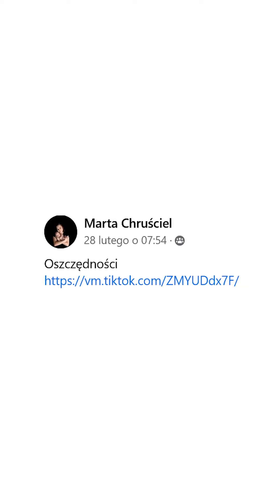DOBRY POMYSŁ Z TĄ SZCZOTECZKĄ DO PAZNOKCI?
Chcesz nauczyć się robić paznokcie, ale nie wiesz, od czego zacząć? Gdzie szukać wiedzy? Jakie produkty kupić?

Szukasz informacji w internecie, ale jest tego tak wiele, że nie wiesz komu zaufać? Skąd czerpać sprawdzone informacje, by nie tracić czasu? Jakie produkty wybrać, by nie stracić kasy?

W takim razie czas dołączyć do Klubu Kompletnej Stylistki i zdobyć niezbędną wiedzę, by postawić pierwsze kroki w stylizacji paznokci. Poznasz podstawowe techniki wykonania paznokci sobie samej w domu oraz dowiesz się, na jakie produkty się zdecydować, by nie stracić kasy na nietrafionych zakupach! Wejdź na i zacznij już wkrótce zachwycać pięknymi stylizacjami, które wykonasz samodzielnie w domu!